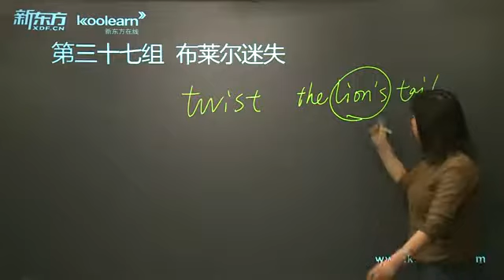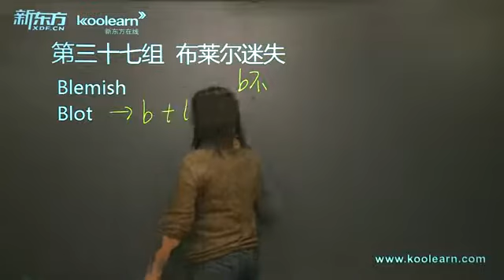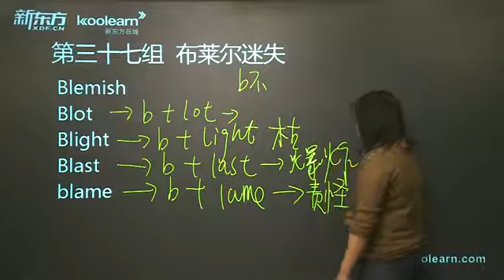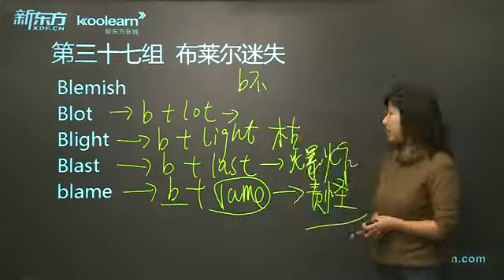赵丽托福词汇8000 2-38